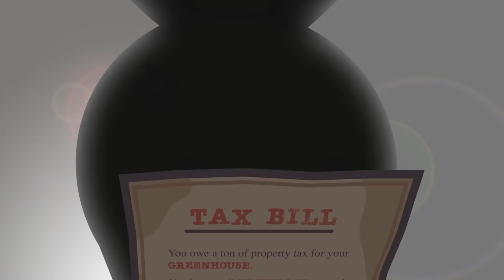Best Xbox Game Pass Games To Play Right Now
Big new releases seem few and far between these days, but there’s still plenty to play, especially if you’ve got Xbox Game Pass.

Xbox Game Pass, Microsoft's gaming subscription service,  is often referred to as the best deal in gaming, and for good reason. Each month, multiple games are added to its rotating catalogue of titles, a mix of first-party Xbox games, indies, and other huge games.  If you have Game Pass Ultimate, you get EA Play thrown in as well, meaning you can replay the Mass Effect franchise to your heart's content.

If you're looking for something new to play, or just feel overwhelmed by the sheer amount of games available, then have no fear, in this video, we're going to tell you the best games to play on Xbox Game Pass. There's something for everyone, from wholesome games like Life is Strange: True Colors and Bugsnax, to more intense titles like 7 Days To Die.